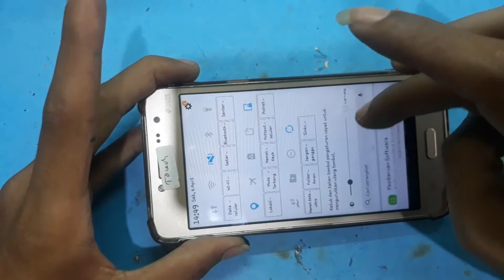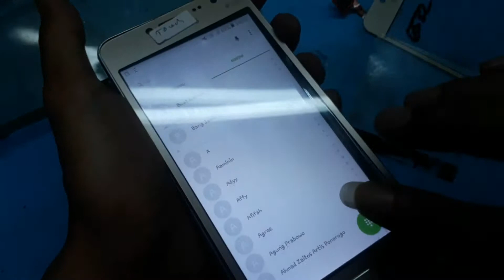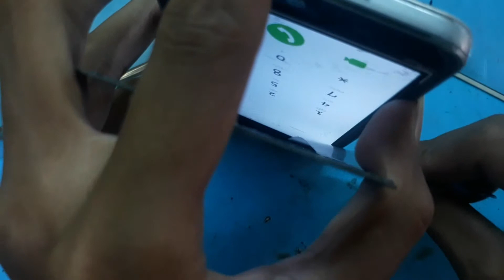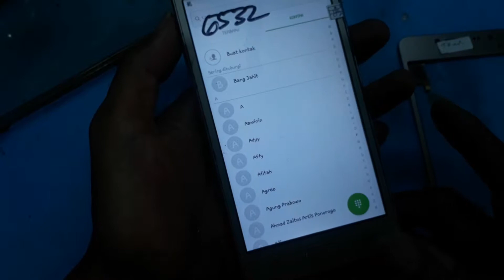Ganti touchscreen samsung j2 prime sangat mudah cuma 10 menit kelar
cara mudah mengganti touchscreen sendiri
sangat sering hp samsung j2 prime touchscreen bermasalah
baik itu ngacak,tidak bisa disentuh sama sekali,error,sebagian berfungsi,tombol bawah tidak berfungsi,back ataupun recentnya atau back recentnya mencet terus dll
solusinya ganti TS nya,caranya cukup mudah
dan ganti touchscreen seperti ini tidak membuat data" di ponsel hilang
simak saja videonya baca seksama deskripsinya dan klo yakin mampu siap praktekkan

sediakan penyongkel TS dr bahan plastik yg tipis dan keras,lem Ts/T7000 atau sejenisnya bsa jga double tip,minyak kayu putih dan terahir TS nya
-beli lem ts 10ribu yg paling kecil
-cari penyongkel
-minyak kayu putih untuk membersihkan lcd dr bekas lem/kotoran yg menempel
-Touchscreen 30ribuan
kurang lbih modal 50ribu
kalau misalkan di bawa ketempat servis pasaran harganya 100-300ribuan
rta" 150ribuan
jadi jka bisa memasang sendiri bisa menghemat uang minimal 100 ribu
tapi harus hati" perhatikan penyongkelannya terutama saat menyongkel lcd jgan sampe pecah
sparepart/bahan"nya bisa nyari di toko online
bisa juga ditoko sparepart terdekat